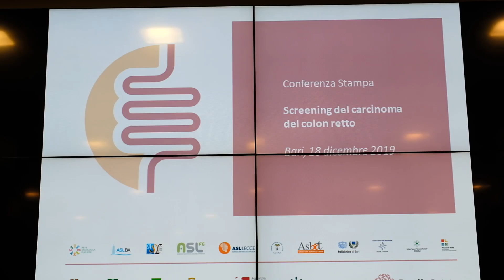Michele Emiliano su screening colon retto